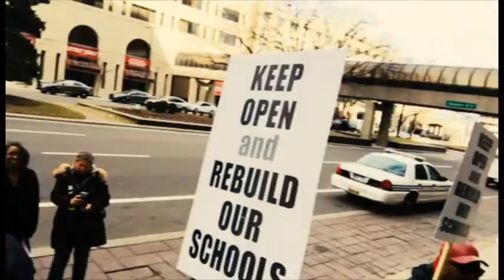Fight for Schools: A Street Education in Intersectionality (Veolia)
This video captures a few moments from the Detroit action keep education available to Detroit youth and families. This video offers a glimpse into how activist Monica Lewis-Patrick  uses an intersectional approach with a crowd at the protest. This video also features Tawana Petty.